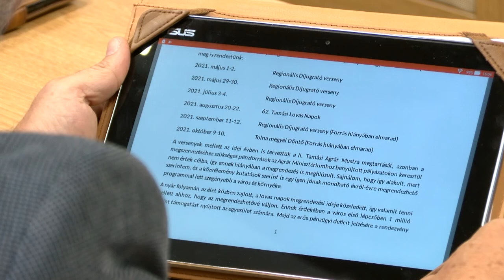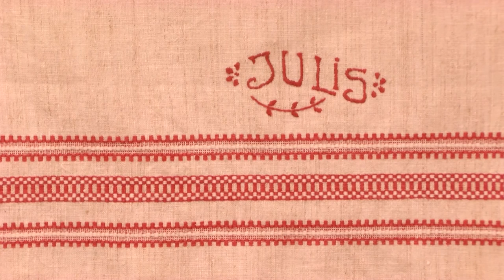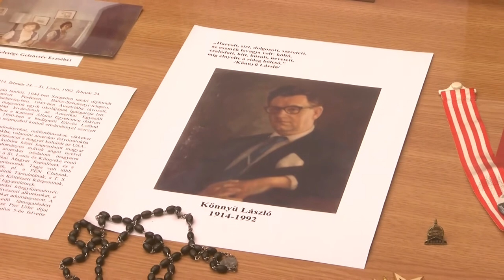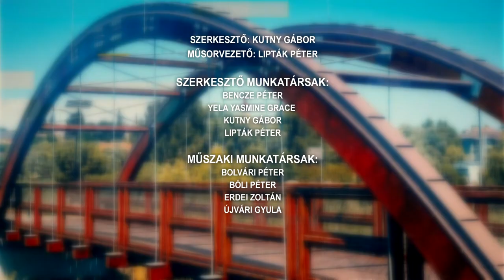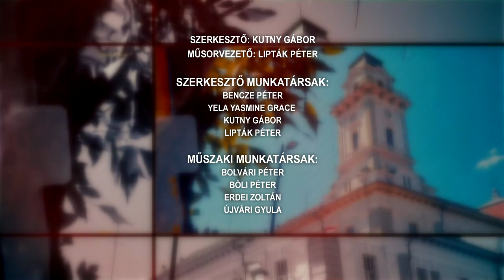Tamási táj magazin 20211005